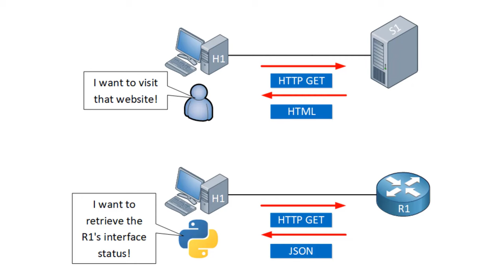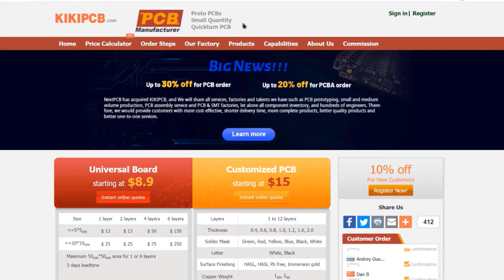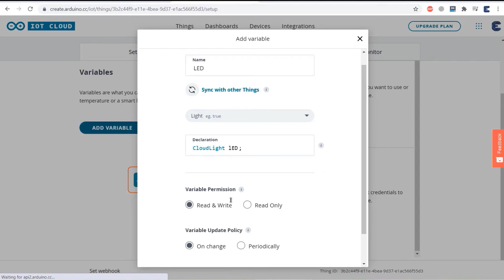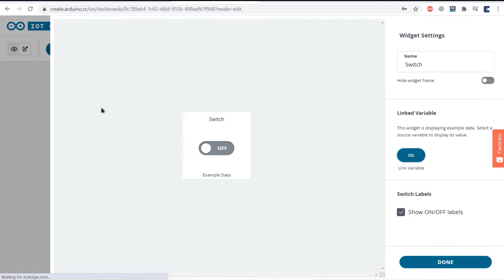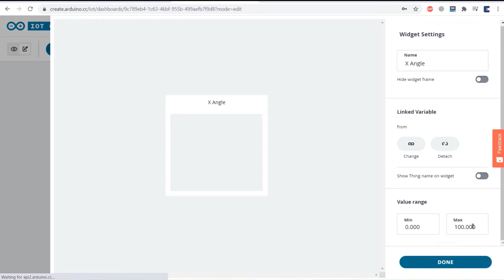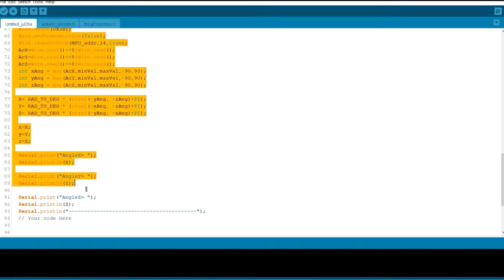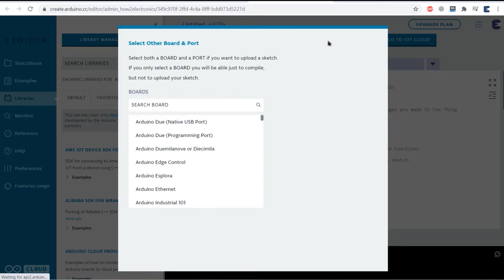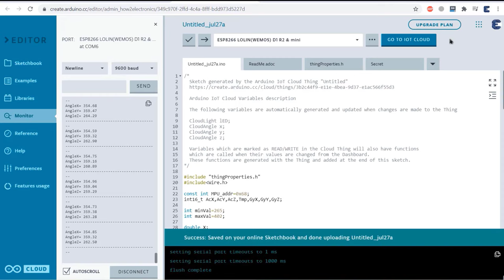Using Arduino IoT Cloud with ESP8266 || Setup & Complete Guide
𝗣𝗿𝗼𝗷𝗲𝗰𝘁 𝗗𝗲𝘀𝗰𝗿𝗶𝗽𝘁𝗶𝗼𝗻:
Recently the Arduino Community launched their IoT platform called Arduino IoT Cloud. The Arduino IoT Cloud provides an end-to-end solution that makes building connected projects easy for makers, IoT enthusiasts, and professionals from start to finish. The platform enables different methods of interaction, including HTTP REST API, MQTT, command-line tools, Javascript, and WebSockets. So basically, this is the getting started video and we will learn about using the Arduino IoT Cloud with ESP8266. We will control an LED from the IoT Cloud. And we will also send the sensor data to the dashboard and visualize it in various beautiful widgets. So, let begin with this awesome tutorial.